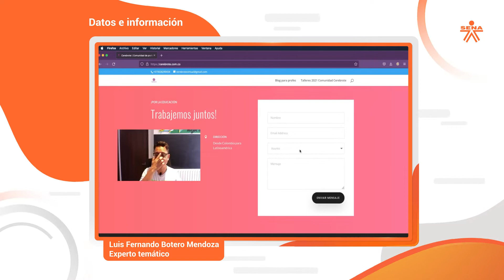Datos e información